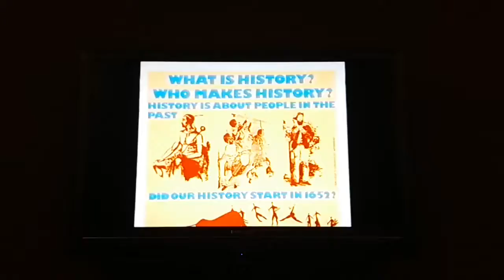Iziko National Art Gallery (Cape Town)